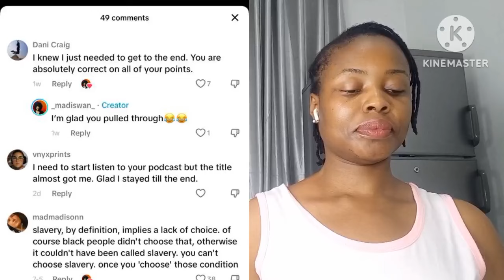Sl@very Happened To B🖤 Pe0ple And That Was A Choice 👉 This Left B🖤 Pe0ple Speechless